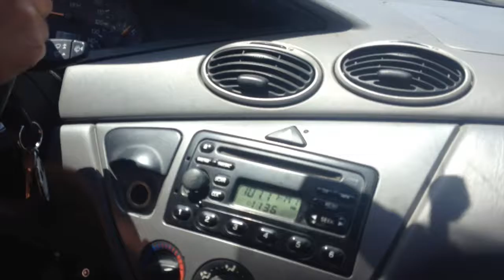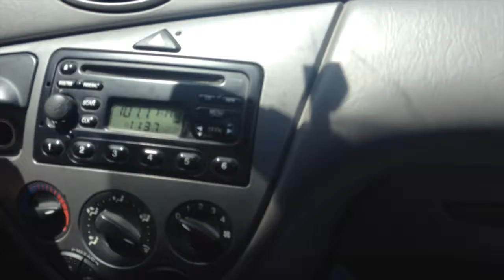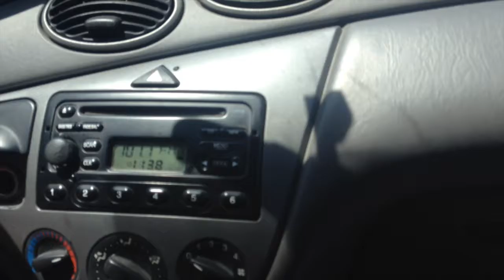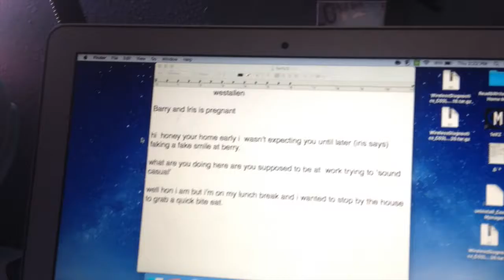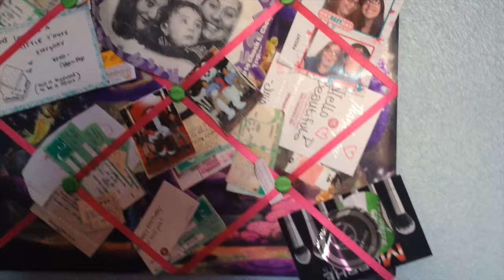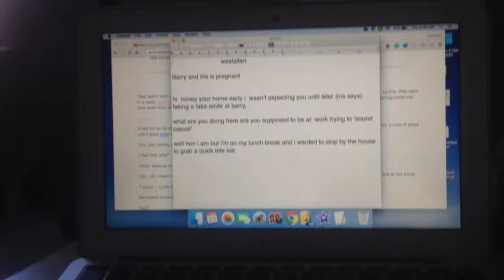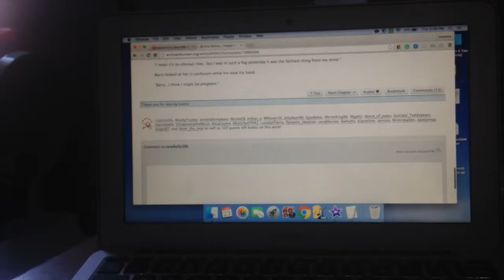6/21-22-23/16 hanging out with my best friend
IG & twitter @ccadailylife